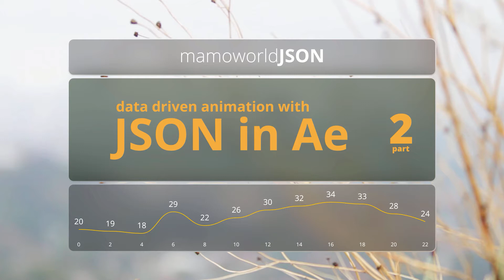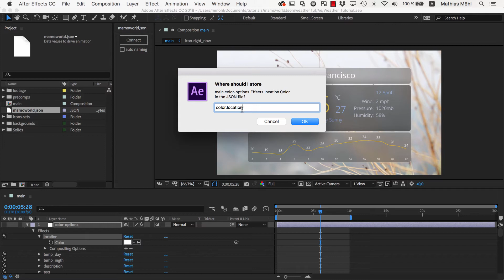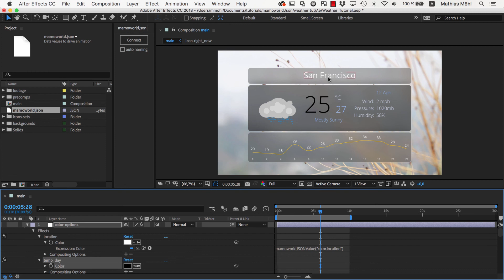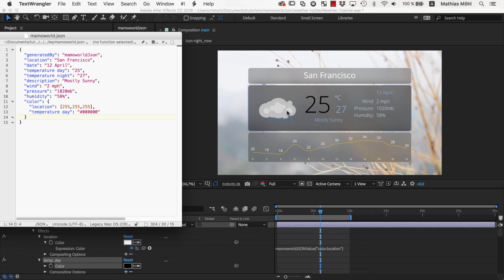Data-Driven Animation with JSON in After Effects - Part 2: Linking Colors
In this second part of our tutorial series about data-driven animation in After Effects you’ll learn how to link the colors of your project to a JSON file. As in the first part, we’ll use our free extension mamoworldJSON, which not only makes creating these links very simple, it also gives you a lot of flexibility in formatting the color values of the JSON file. Whether you prefer to enter the colors as a hex code or as an array of RBG values, mamoworldJSON will easily handle them.